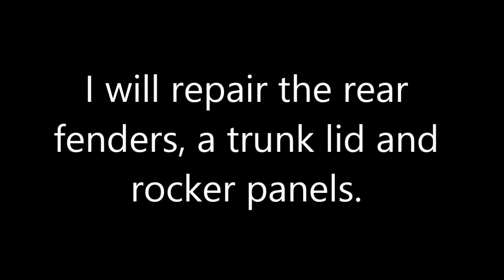Skoda. The small body repair. Небольшой ремонт кузова .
The rust repair.
Ремонт ржавчинки.